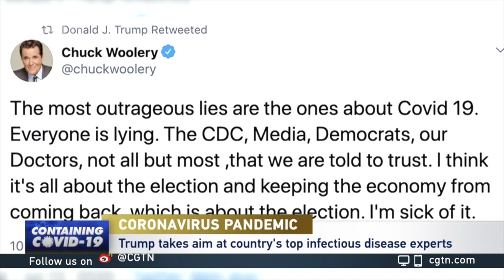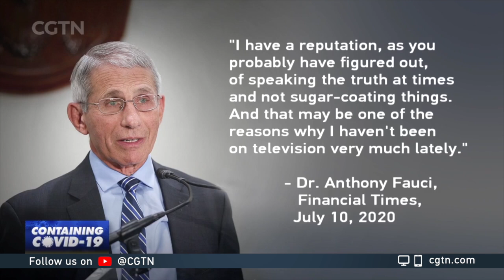Trump says he appreciates Fauci but doesn't always agree with him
U.S. President Donald Trump said on Monday he has a very good relationship with top U.S. infectious diseases expert Dr. Anthony Fauci but does not always agree with him. Trump has been increasingly critical of government health officials and their guidance as a steady rise in coronavirus infections threatens the easing of shutdown restrictions across the country. Last week, Trump told Fox News that Fauci had made a lot of mistakes concerning the coronavirus.